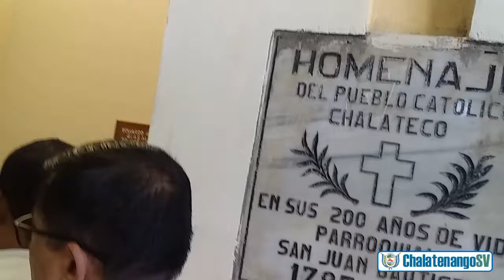ARCHIVO: El dia que Monseñor Eduardo Alas fue sepultado en la Catedral de Chalatenango 29/02/2020